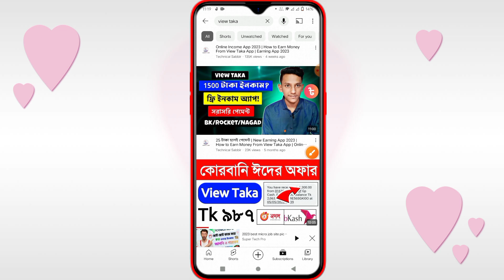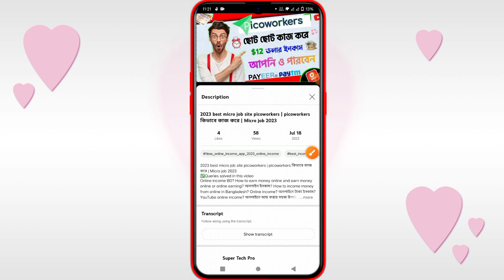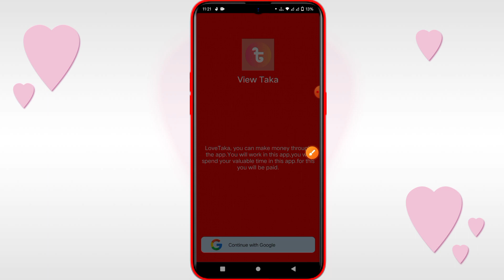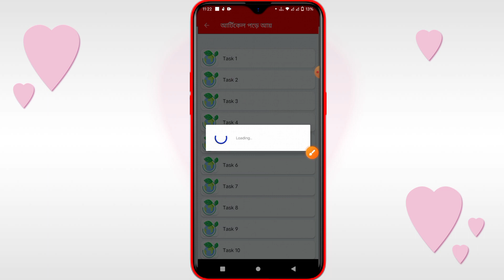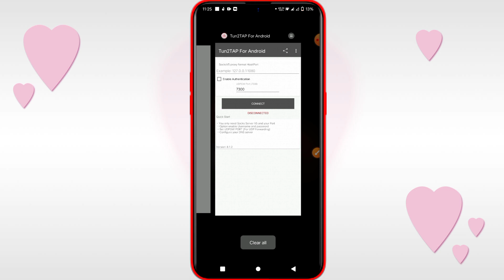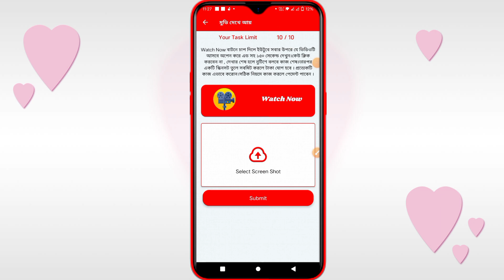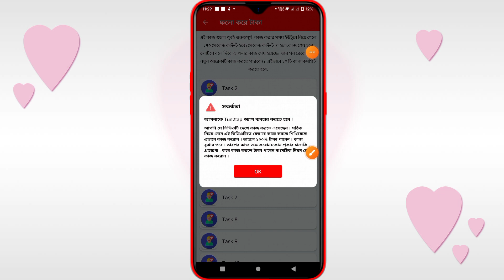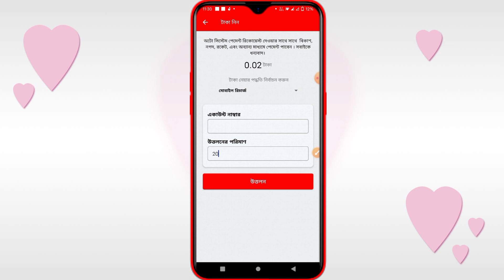একাউন্ট খুলেই ৳৫০০০ ফ্রি | view taka | online income app 2023 | টাকা ইনকাম করার সহজ উপায়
Online income BD? How to earn money online and earn money online or online earning? অনলাইন ইনকাম? How to income money from online in Bangladesh? Online income? অনলাইনে টাকা ইনকাম? YouTube online income? অনলাইনে আয় করার সহজ উপায়? How to earn money? Earn money কিভাবে অনলাইনে টাকা ইনকাম করা যায়? গেমস খেলে টাকা আয়? Online income in Bangladesh 2023

📢 [App or website Link ]👇

  🫂 Reffar code:~1234
Online income app review
free income way
Per time jobs for home
Students per time jobs
Online income tutorial BD
Online income for mobile phone
ছাত্র ছাত্রীদের জন্য টাকা ইনকাম